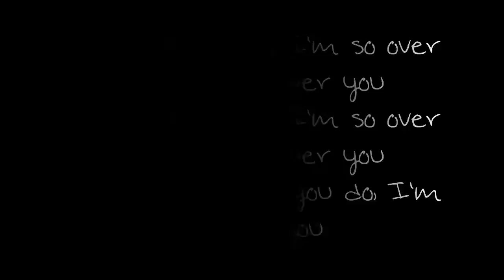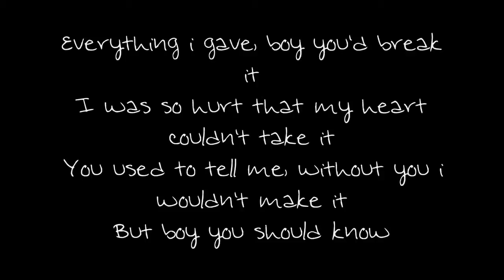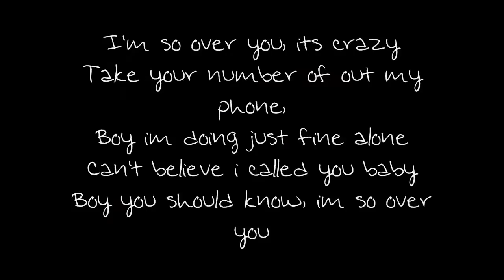Sat Sep 12 2015 18:00:42